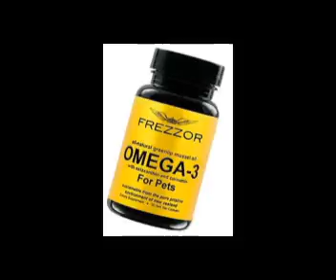Pastor Ronald Kosor - 1 Corinthians part 2 - The Power of God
* order dial 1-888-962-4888 tell them Pastor Ron referred you and get a free bottle BOGO !!!